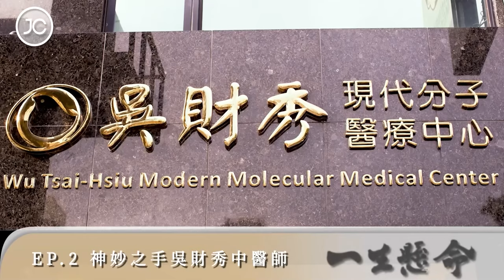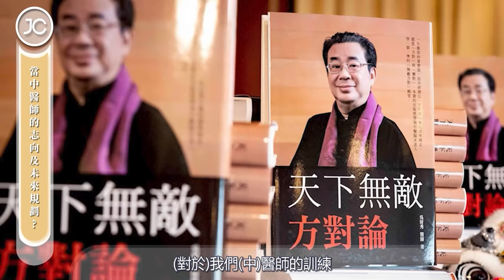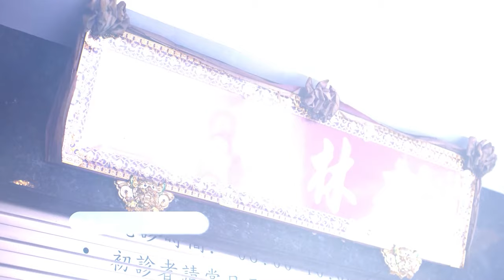一生懸命 | EP.2 專醫#不孕症 中醫師 神把脈婦人立馬得"子 " (The Magical hands(Chinese Medicine)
EP.2 中醫 界神妙之手 The Magical hands(Chinese Medicine)
🎊｜你有一生懸命故事嗎？我有攝影鏡頭記錄將失傳的人事物｜🙇‍♂️

從蔘藥行開始做起的吳財秀醫師，調養過許多不孕症患者成功懷孕，
從他學習到"鑑湖五脈"的把脈法，經把脈了解患者"知病"及"治病"根本，
事後病痛痊癒，還特地來感謝吳醫師，對於吳醫師的醫術感到相當敬佩！
其中幾位患者經歷試管3.4次，身心折磨都無法受孕，尋求中醫協助，
經調養身體後，也成功讓許多不孕症患者，都能順利懷孕得子，
更多吳醫生醫術來歷，就在本集"神妙之手"探討中醫裡的神奇醫術##
您周遭也有一生懸命達人嗎??
留言給我們,一起保留快失傳的價值！

♪ / JCENT MUSIC
CM形象広告創意